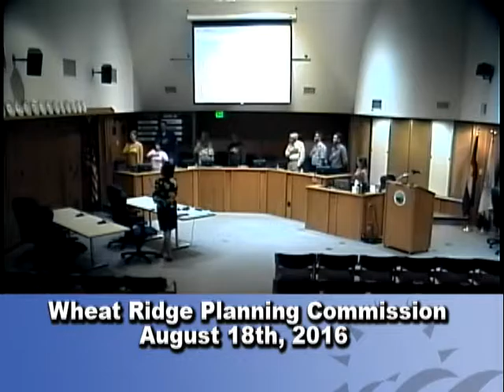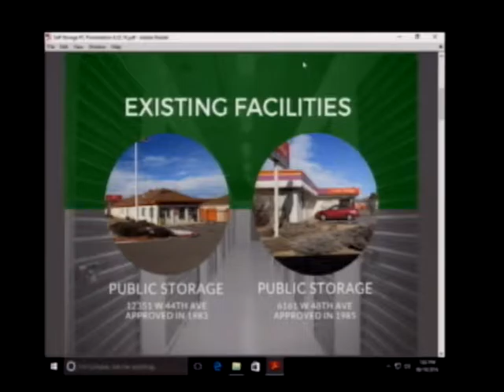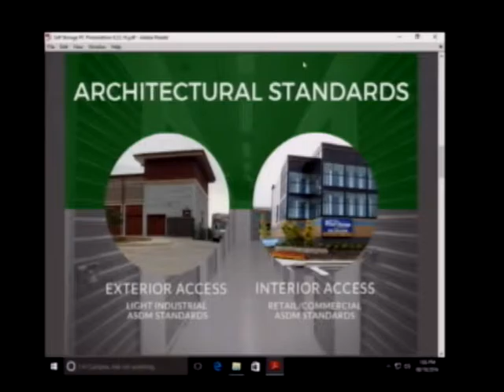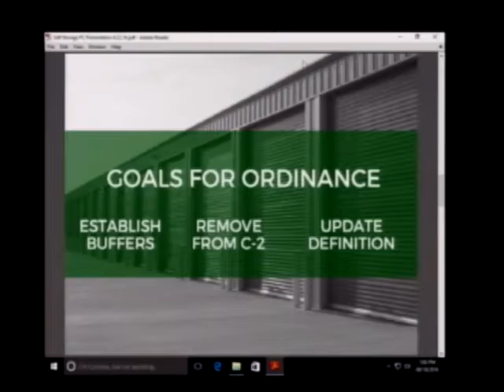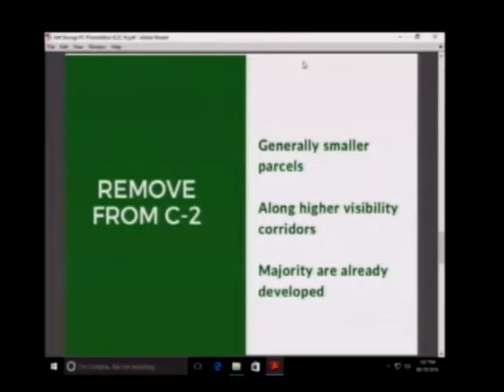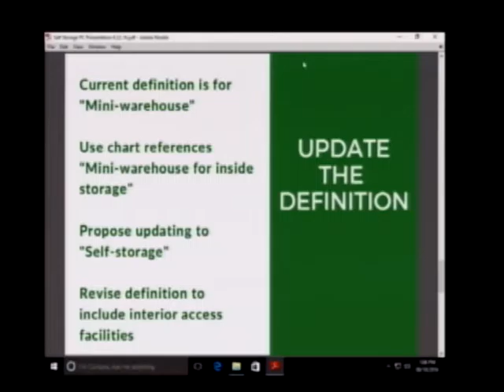Wheat Ridge Planning Commission 08-18-16